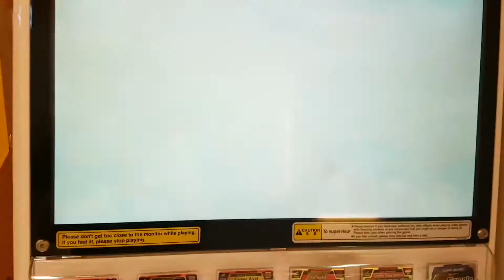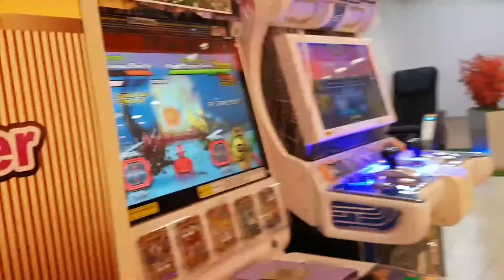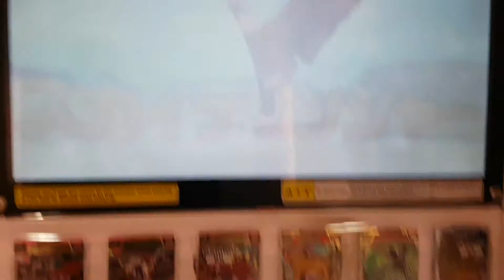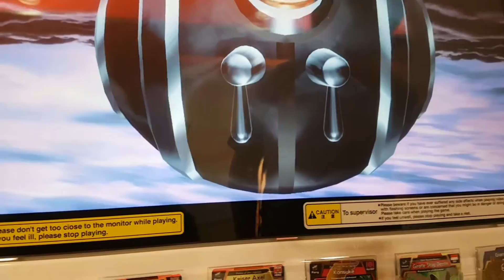[Strong Animal Kaiser S5] Using Tanumaru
I am back with soem vids